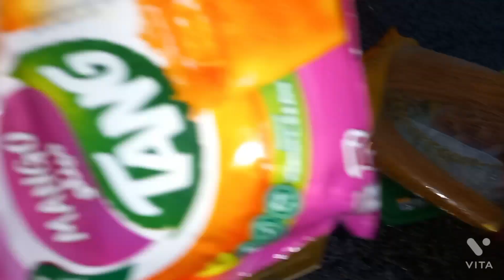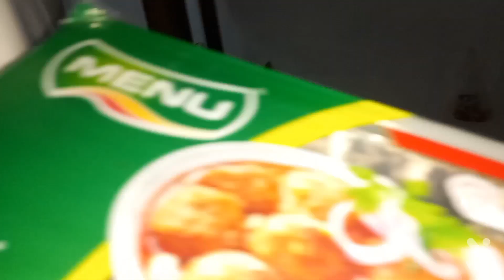Eid Shoping Krny Gy Or Barish Start || Toofan A gya || Ramadan Grousery Phr Krni Pri || harram world